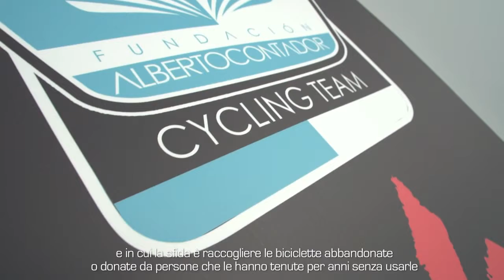Mio Cyclo & Alberto Contador Foundation - "Our passion, our life" - IT version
Mio Cyclo partner of the Alberto Contador Foundation